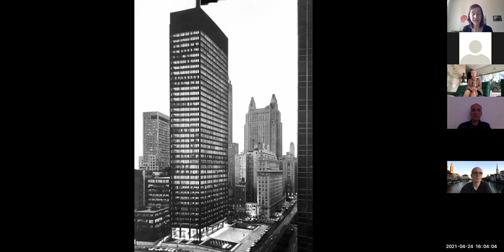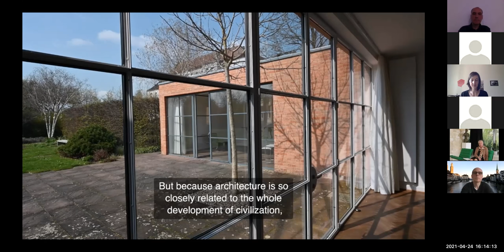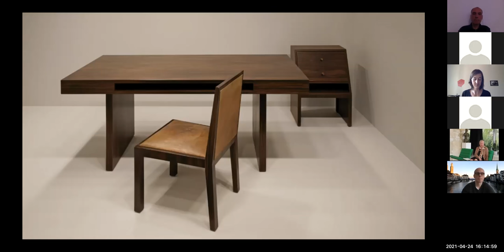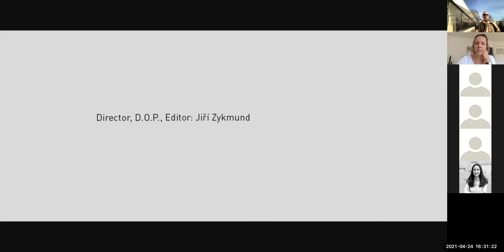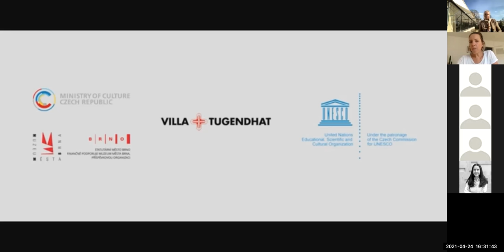OH Basel + OH Brno | Poezie života ve funkcionalismu | The Poetry of functionalism living |Tugendhat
Ve spolupráci s Open House Basilej, ředitelkou Ivetou Černou a profesorem Carstenem Krohnem Vám Open House Brno představí dvě ikony architektury třicátých let současně: brněnskou Vilu Tugendhat Miese van der Rohe a Mies van der Rohe House, také zvaný Haus Lemke, v Berlíně.

Získejte jedinečný pohled na tyto dva rodinné domy období moderny a sledujte dialog historika architektury Carstena Krohna (Haus Lemke) a architektky a ředitelky vily Tugendhat Ivety Černé. Oba znají specifické vlastnosti těchto domů, vědí, co z nich dělá důležitý příklad funkcionalistické architektury a budou se zamýšlet nad jejich významem pro lidi tehdy i dnes. Připojte se k živému vysílání a využijte možnosti ovlivnit průběh rozhovoru pomocí chatu!

záznam je v angličtině s českými titulky

THE POETRY OF FUNCTIONALISM LIVING
In cooperation with Open House Basel, director Iveta Cerna and Architecture Historian Carsten Krohn Open House Brno present two icons from the thirties in parallel: The Villa Tugendhat of Mies van der Rohe in Brno and the Mies van der Rohe House, also called House Lemke, in Berlin.

Get unique insights into two residential houses from classical modernism and follow the dialogue of the Architecture Historian Carsten Krohn and the Architect and Director of the Museum Iveta Cerna. Both will be directly on the spot. They are knowing the specific qualities of these houses, knowing what makes them an important example of modernism architecture and they will reflect their significance for people then and today. Join the live session and take advantage of the possibility to influence the course of the conversation.